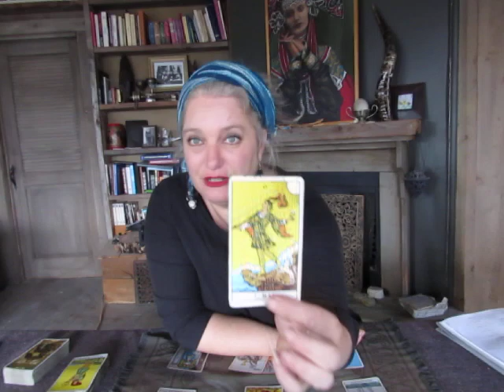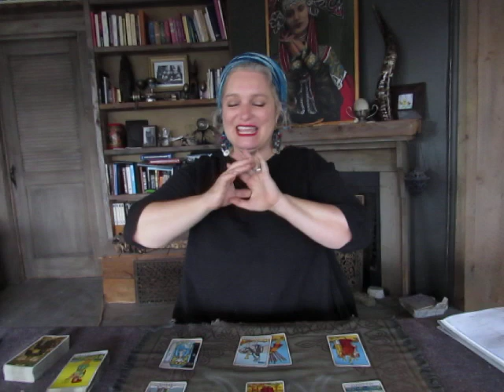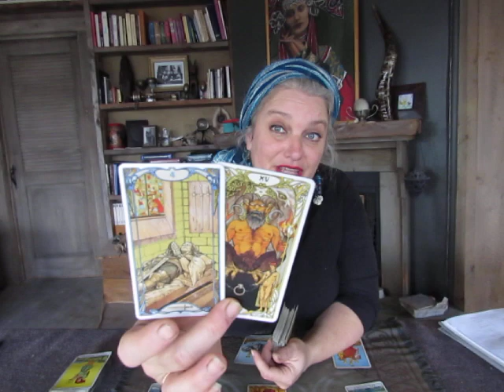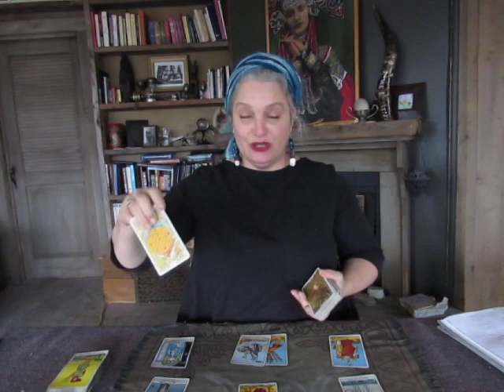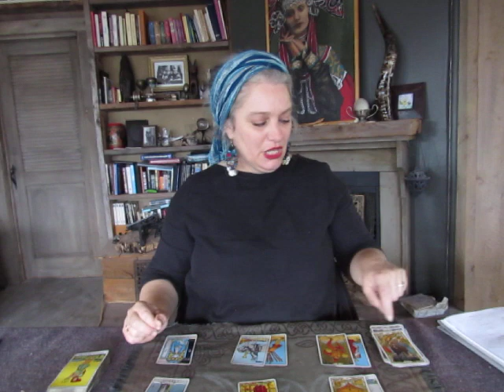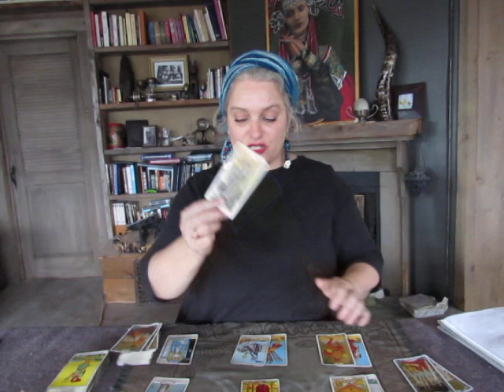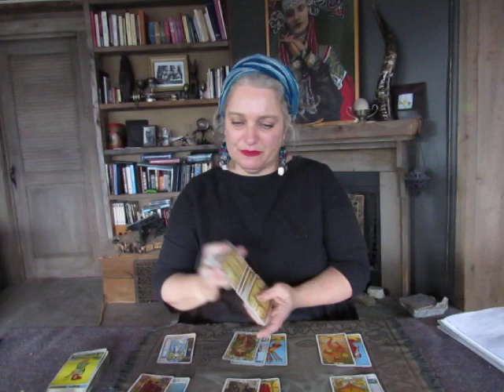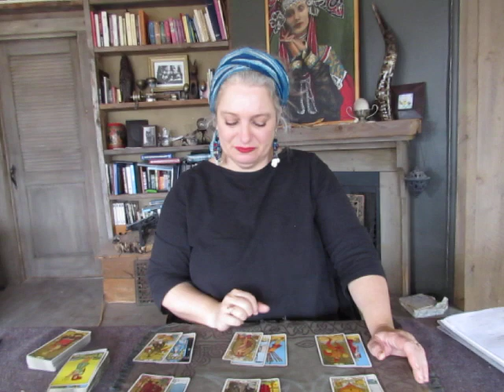Aquarius December 2020. Leap of faith! Mystic Witch Tarot